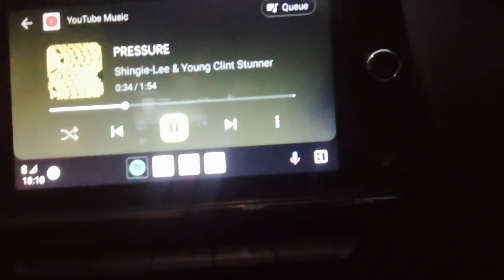Shingie-Lee & Young Clint Stunner - Pressure **WORLDWIDEWEBB REACTION**